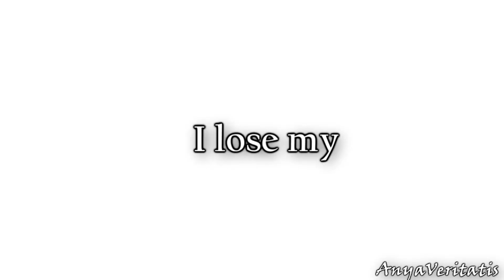Syaoran Li; Who I Am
"Take me as I am or don't. Cause I don't give a damn no"

Eheh :3 Syaoran is my favorite character and then I heard this song and it was love at first hearing. I had to make a tribute to my husbando (Yeah, Yeah I know. He has eyes only for Sakura xD)
Don't blame me xD I'm a simple fangirl xD

I hope you enjoyed it :3

Anime: Card Captor Sakura, Card Captor Sakura Clear Card
Character: Syaoran Li
Song: Who I Am - The Score
Program: Sony Vegas Pro 15.0